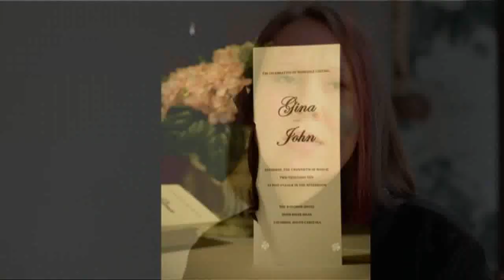Good Day Columbia: Tie The Knot Tips - Wedding Planning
Melanie Murphy's Tie the Knot Tip covered all things wedding planning.  Tyler Ryan and Fraendy Clervaud also discussed the importance of the role.